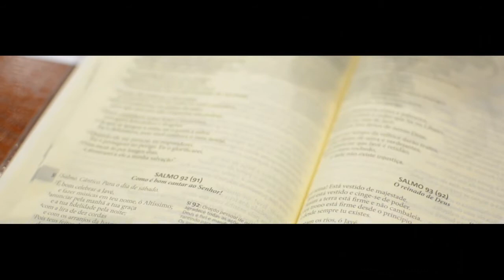Aline e miguel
O casamento de Aline e Miguel realizado na Igreja Aparecida em Rio Claro, e a festa no Buffet Ideal em Santa Gertrudes.